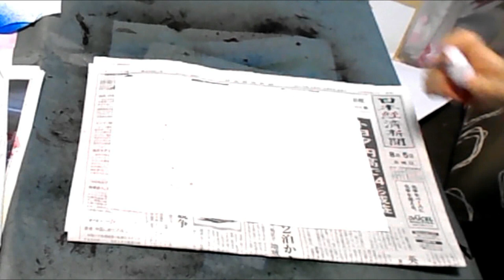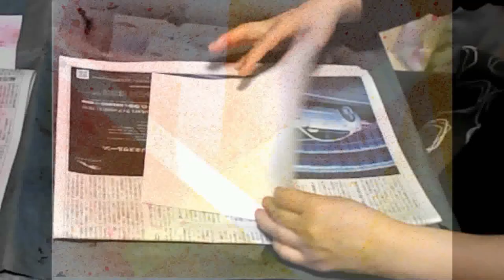kimie gangiの図工教室 食紅スプレーで遊ぼ（スパッタリング）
小さなお子さんでも安全に遊べるように、食紅を水で溶いたものをスプレーボトルに入れてみました。
シュッシュッと吹き付けるだけで、色のグラデーションがどんどんできます。凸凹面にも簡単に色付けできます。
赤・青・黄色を重ねることで混色も楽しめます。
紙を切って置くと形写しもできます。
ここでは、A4コピー用紙を何枚も使っていますが、慣れてきたら、大きな紙に思いっきり描いて楽しんでみてください。